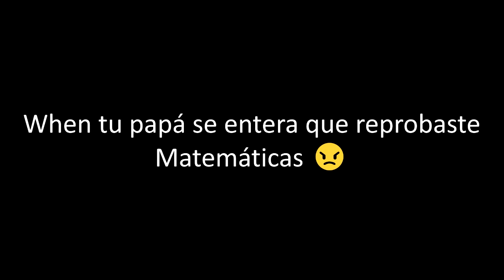When tu papá se entera que reprobaste Matemáticas 😠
No pos ya valió xD